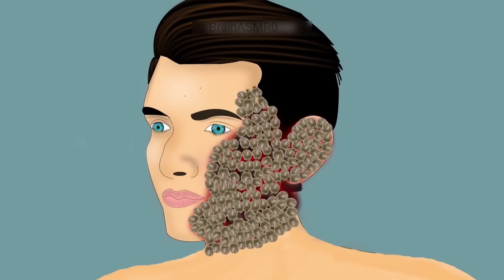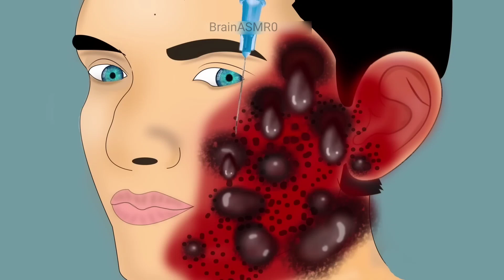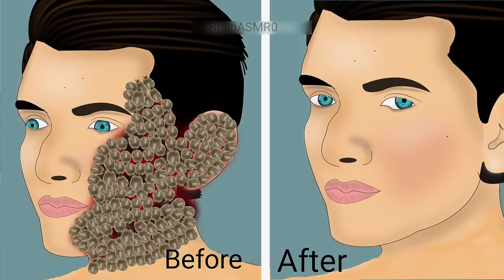ASMR Removal of Lice ticks from infected man face | 2d animation Treatment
Artwork and animation works take a lot of time and effort to complete so please respect copyright rule and please don't reupl